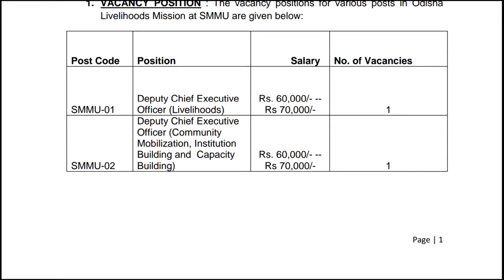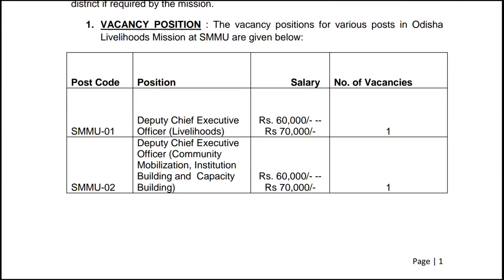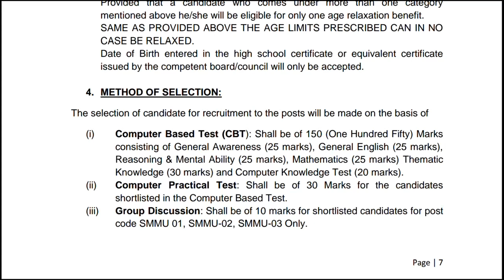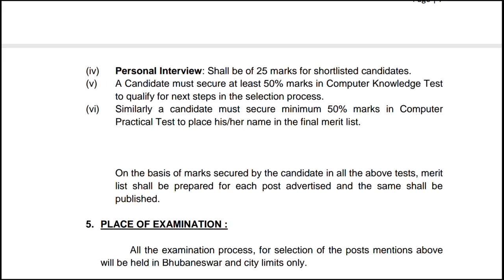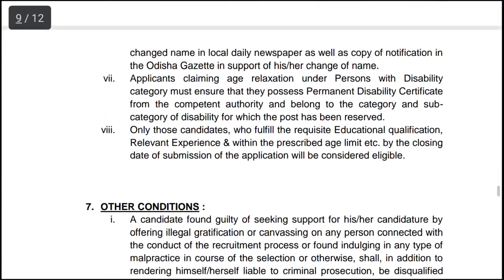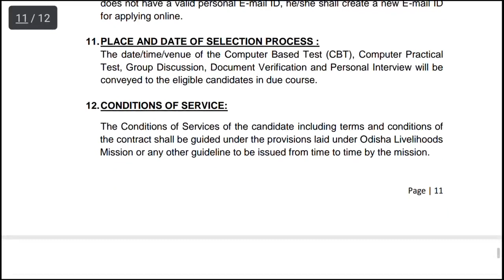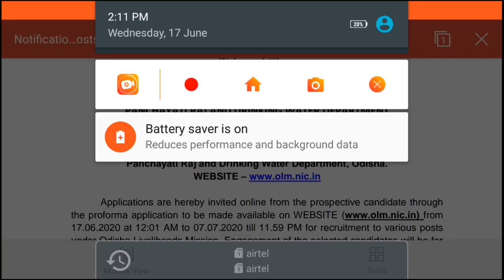Odisha Livelihood mission job requirements notification. Odisha government job. Tech tips with Sunil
Odisha livelihood mission recruitment notification.
Water and Panchayat Raj department.
Odisha government job.
India government job notifications